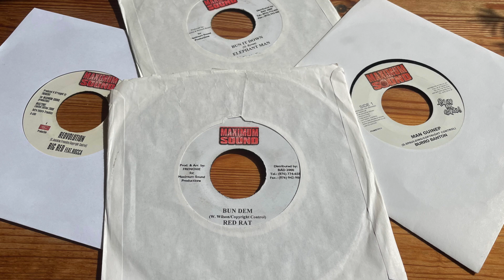Intercom Riddim Mix (Barrington Levy, Red Rat, Burro Banton, Vybz Kartel, Beenie Man, Cobra & more)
Tracklist below

  Tracklist
  1: Barrington Levy-Here I Come
  2: Beenie Man-More Prayer
  3: Red Rat-Bun Dem
  4: Elephant Man-Bun It Down
  5: Cobra-Duppy
  6: Bounty Killer/Lukie D-Kill Another Sound
  7: Tony Curtis-Why You Bad Mind So
  8: Big Red/Rocca-Redvolution
  9: Jah Mason-Mama Earth
10: Future Troubles-Paper Soldier
11: Vybz Kartel-Run Them Down
12: Mr.Vegas-Pure Love
13: Wayne Marshall-In A Zone
14: Mega Banton-Inna De Gideon
15: Ward 21-Ain´t No Fun
16: Future Troubles-We Dont Give A D_ _ _
17: Burro Banton-Man Guinep
18: Daville-Blaze The Chalice
19: Mr.Vegas-Where I Wanna Be
20: Version